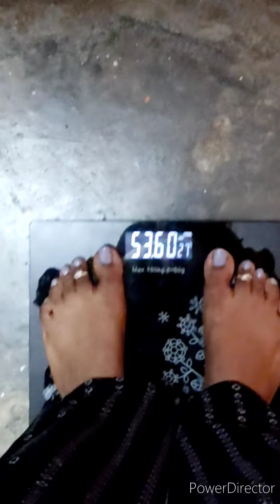Mera morning routine 🥱 (mini vlog) ...Subah se bus km chalu ho jate hai .....😟😟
Hii guys .
welcome my youtube channel aj ka mera mini vlog pasnd aya ho to plzz mujhe support kre